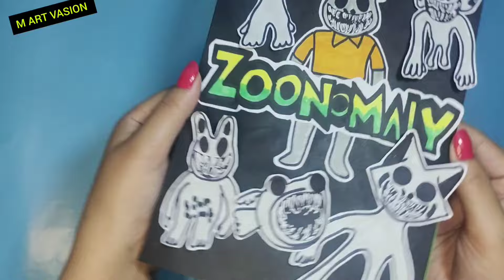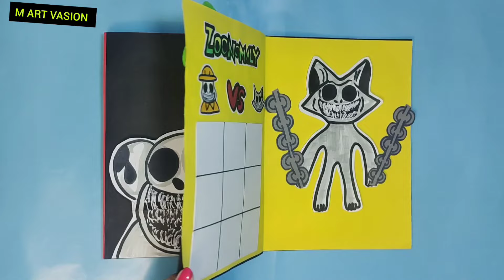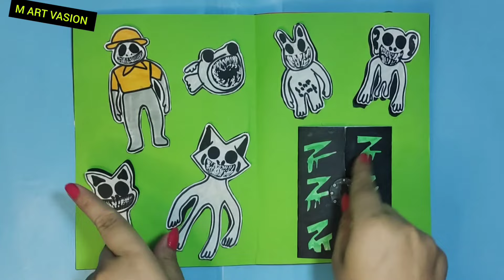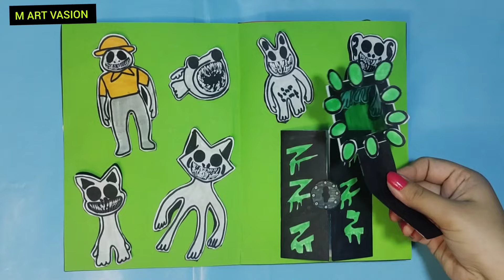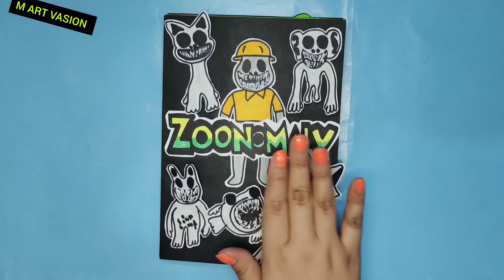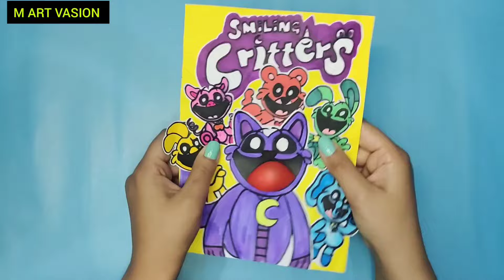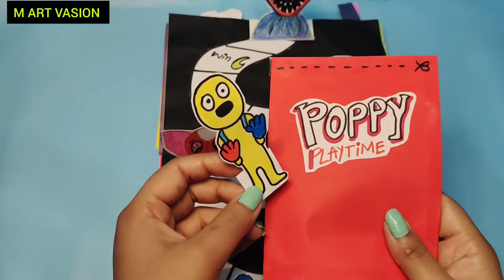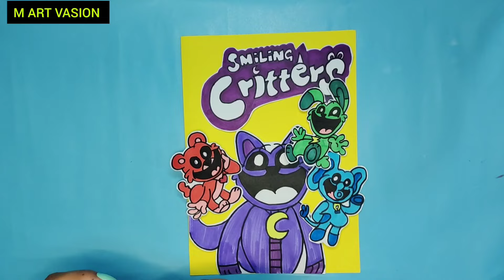DIY🦓ZOONOMALY ZOOKEEPER MONSTER🐼 Vs POPPY PLAYTIME CHAPTER 3🐱GAME BOOK😈😱Game Book Battle,Horror Game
In this video learn how to make DIY ZOONOMALY ZOOKEEPER MONSTERS 🦓🦊Vs POPPY PLAYTIME CHAPTER 3 GAME BOOK 🐱💀 + Zoonomaly Zookeeper Roblox Monster Outfits Blind Bag |Making Zookeeper Blind Bag |Making Zoonomaly Zookeeper Horror Game in Roblox World Zookeeper Roblox |Zoonomaly All Characters Book & Power Comparison Zookeeper, Smile Cat |Making Zoonomaly Zookeeper vs Smilling Critters| NIGHTMARE CATNAP & Miss Delight SQUISHY |Huggy wuggy , Catnap,Dogday Death, Miss Delight, Mommy Long legs Game Book |GameBook 📚 Of Poppy Playtime Chapter 3 |Making Poppy Playtime Chapter 3 Game Book +Smilling Critters Squishy Paper Play  |Poppy Playtime Chapter 3 in Toca Life World CATNAP Smilling Critters TOCA BOCA |Pomni, Jax, Ragatha Game Book |GameBook 📚 ZOONOMALY ZOOKEEPER |DIY Zoonomaly Zookeeper Blind Bag! |Easy Step by Step tutorial.

Inspired by the Game Zoonomaly @LIGHTSAREOFF

Track: Spy, Game world, Action in the city